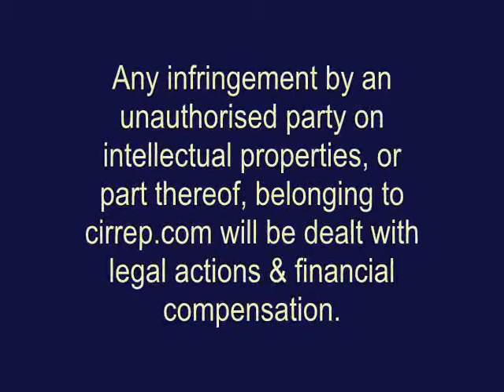Quality Fit-Out Fully Refurbished Office@Melbourne